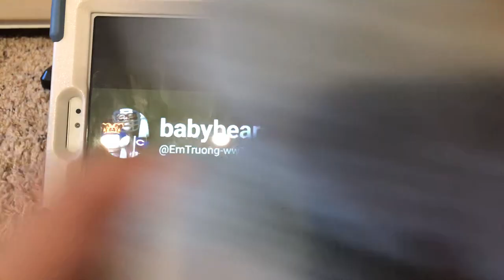Pls sub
Channel link @EmTruong-ww1gq